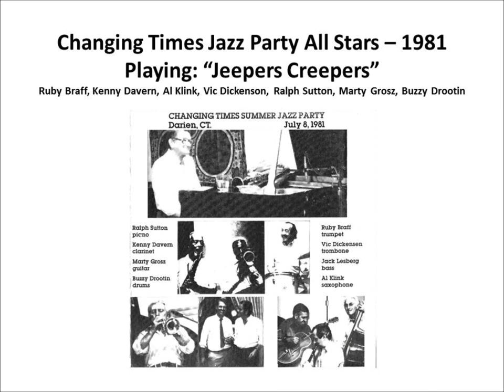Jeepers Creepers - Changing Times Jazz Party 1981 - Ruby Braff, Kenny Davern, Ralph Sutton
During the 1980's the Changing Times magazine hosted a number of annual Jazz Parties for it's staff members. Some of these parties were recorded and subsequently issued on a very limited number of cassettes for the attendees. This performance comes from 8 July 1981 and features an All Star group consisting of; cornetist Ruby Braff, clarinetist Kenny Davern, trombonist Vic Dickenson, tenor saxophonist Al Klink, pianist Ralph Sutton, guitarist Marty Grosz, bassist Jack Lesberg and drummer Buzzy Drootin. They play an extended version of the Harry Warren and Johnny Mercer classic "Jeepers Creepers." Enjoy!